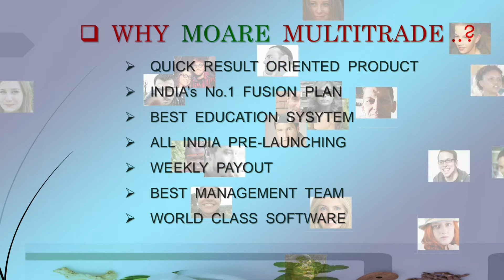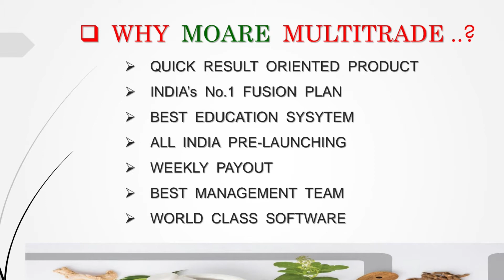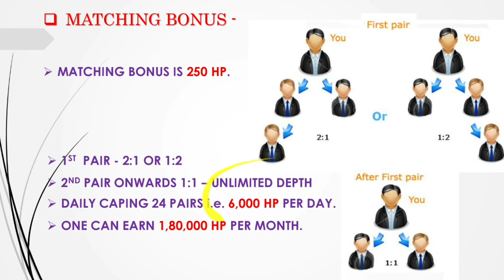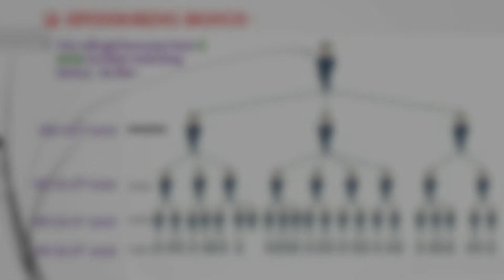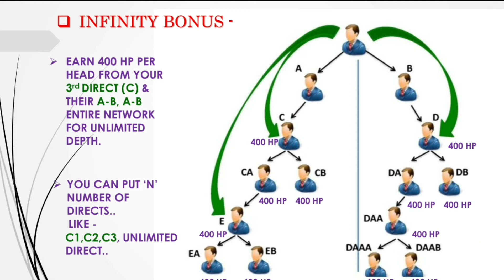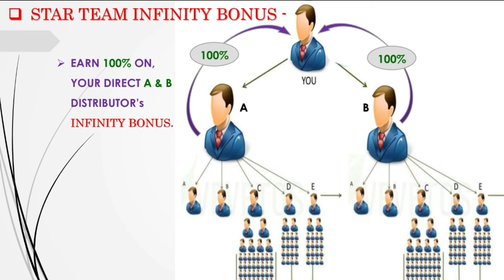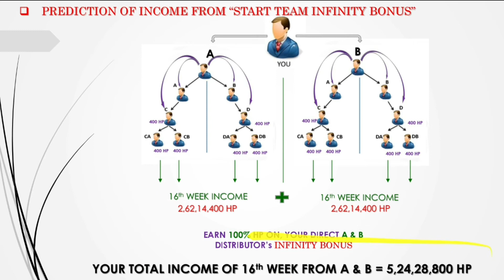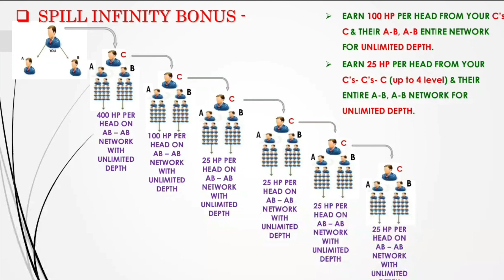Moare power multitrade business plan | new direct selling company | best direct selling company 2022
Any Health Problem One Solution
MORE POWER

*आज हर घर में कोई न कोई व्यक्ति किसी न किसी Diseases से परेशान है। आप किसी भी ऐसे व्यक्ति को जानते हो जो कि नीचे लिखी किसी भी समस्या/बीमारी से परेशान हो*
*(चाहे उसे डॉक्टर ने जवाब भी दे दिया हो)*
*उदाहरण:-*
*मोर पॉवर ALL SOLUTION*
1- *शुगर (मधुमेह)*
2- *ब्लड प्रेशर (B.P.)*
3- *हृदय रोग*
4- *कोलेस्ट्रॉल*
5- *कैंसर*
6- *गुर्दे की पथरी*
7- *दमा*
8- *लकवा ( paralysis )*
9- *स्वाइन फ्लू*
10- *थाइरोइड*
11- *माइग्रेन*
12- *थकान*
13- *आर्थराइटिस*
14- *गठिया*
15- *जोड़ों का दर्द*
16-  *कमर में दर्द*
17-  *बदन दर्द*
18-  *कमजोर हड्डियां*
19- *हड्डियों का पतला होना*
20- *पित्त की थैली की पथरी*
21- *सेक्सुअल समस्या*
22- *नपुसंकता*
23- *फर्टिलिटी*
24- *वीर्य संख्या बढाने में सहायक*
25- *पेनक्रियाज की पथरी*
26- *पुराना घाव*
27- *सर्वाइकल*
28-  *मोटापा*
29- *त्वचा / चर्म रोग*
30- *सोराइसिस*
31- *लूकोडर्मा*
32- *एलर्जी*
33- *नासूर*
34- *किडनी की समस्या*
35- *शरीर में कहीं भी पथरी की समस्या*
36- *बवासीर*
37- *अलसर*
38- *एसिडिटी*
39- *गैस्ट्रायटिस*
40- *कोलाइटिस*
41- *श्वसन संबंधी समस्या*
42- *पाचन सम्बंधित रोग*
43- *एंटी एजिंग*
44- *झुर्रिया कम करना*
45- *एकाग्रता*
46- *डिटॉक्सीफिकेशन*
47- *ऊर्जा की कमी*
48- *नासूर*
49- *यूरिक एसिड का बढ़ना*
50- *मिर्गी*
51- *लीवर से जुडी कोई भी परेशानी*
52- *अनिद्रा*
53- *अनीमिया (खून की कमी)*
54- *मानसीक तनाव*
55- *धूम्रपान / तम्बाकू वालो के लिए*
56- *कामकाजी लोगों के लिए*
57- *अल्ज़ाइमर*
58- *पार्किंसंस डिसीज*
59- *खांसी*
60- *प्रोस्टेट*
61- *साईनस*
62- *पेट में गैस बनना*
63- *पैर के तलवे मे जलन*
64- *आखों से संबंधित रोग*
65- *साइटिका*
66- *धात*
67- *फाइलेरिया*
68- *बालों का झड़ना*
69- *प्रजनन क्षमता*
70- *कमजोर याददाश्त*
71- *बच्चो/बुजुर्गों/महिलाओं के लिए संपूर्ण आहार*
72- *स्वाइन फ्लू*
*और भी बहोत से बिमारी का एक ही इलाज*
*मोर पॉवर आयुर्वेदिक प्रॉडक्ट*
★ *हमारे शरीर में होने वाली सभी तरह की समस्या का एक ही*
*मोर पॉवर*
*आयुर्वेदिक उपाय*
*दोस्तों. आपके दोस्त या रिश्तेदार के परिवार में कोई व्यक्ति ऊपर दि गई किसी समस्या परेशान हैं और काफी समय से दवाओं के सेवन से भी कोई फायदा नहीं हो रहा है, तो आप एक बार हमें जरूर फोन करें*
*खबर को आगे भेजकर पुण्य लाभ कमायें*

*मोर पॉवर* .Product

*वर्ल्ड वाईल्ड वेल्थ & हेल्थ सोलुशन*